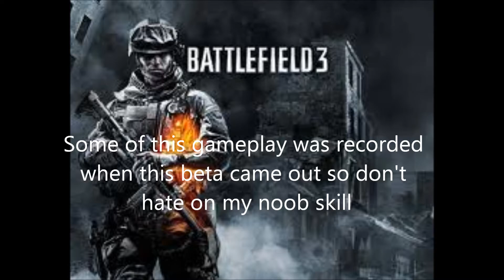Battlefield 3 Gameplay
This is NifeEdgeGamerT playing the Battlefield 3 open beta and pretty much being a noob.
We will upload lets plays of some games and upload nearly everyday, Also We will have battlefield 3 beta and MW3 when it comes out.
The Games Used:
Battlefield 3 Open Beta